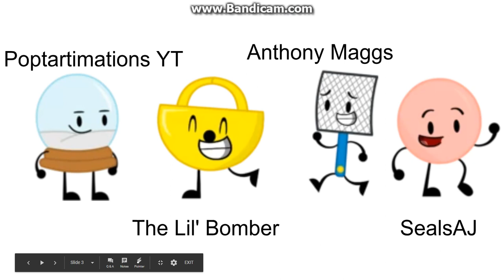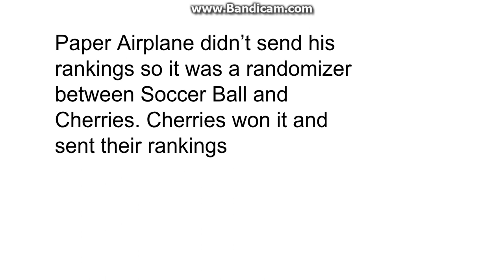OO Camp 2A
Hope you're happy Kite, Pumpkin and Marble